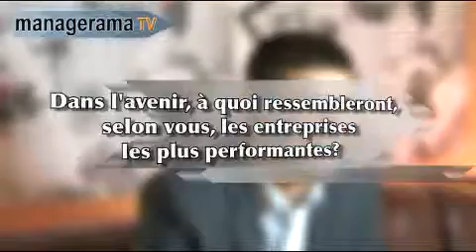Managerama TV - Interview de Alexander Osterwalder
Alexander Osterwalder - Auteur & Conférencier - Business Model Generation
L'innovation des Business Models